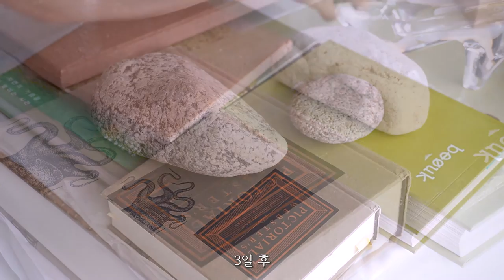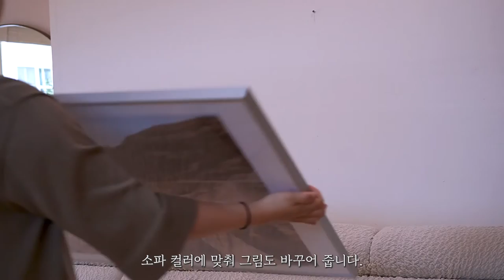당신의 봄(春)은 안녕하신가요? 꽃으로 압화하는법 , 집안 인테리어 바꾸는 가장 쉬운 꿀팁 ! How to Enjoy Spring.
(자막 cc를 꺼주시고 영상을 시청해주세요^^) 한글자막일경우

봄(旾) 꽃과 살림이야기

09
[모모의살림]

이번 콘텐츠는 봄에 간단하게 분위기를 바꿀수 있는 인테리어 팁과
꽃을 즐기는 방법에 대한 모모의 두가지 생각에 대해 영상을 찍어 봤어요.

[contents]

00;00;00;00 인트로
00:02:11:14 꽃을 즐기는 방법 1
00:04:54:21 꽃을 즐기는방법 2
00:07:51:22 봄 인테리어TIP

⊙BGM

dusk by ian-post Artlist
japonaise by francesco-dandrea Artlist
one-more-note by todd-kessler Artlist
sleeper-valley---piano-version by ardie-son Artlist
lost by steve-poloni Artlist